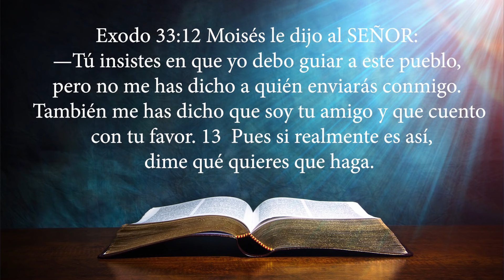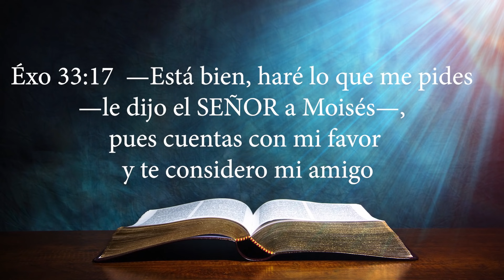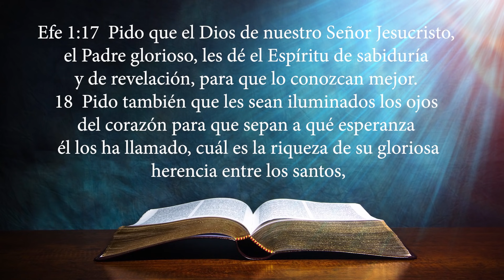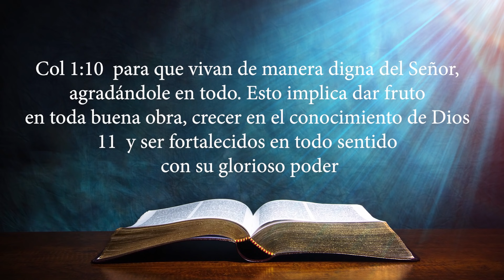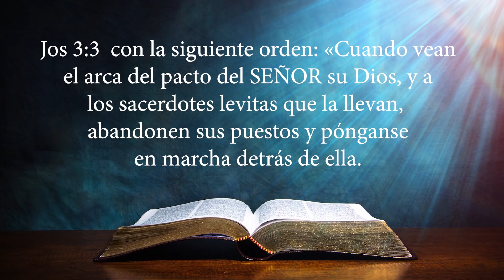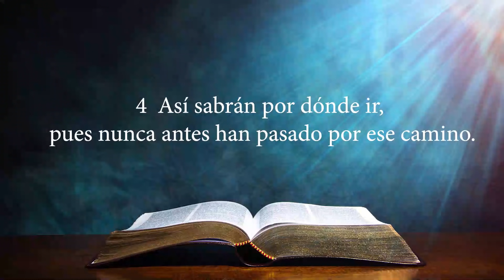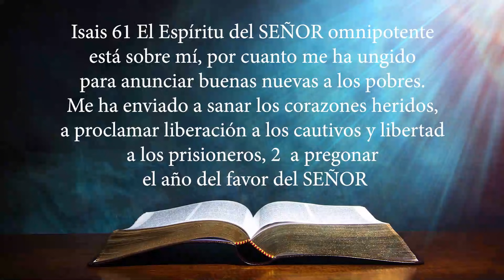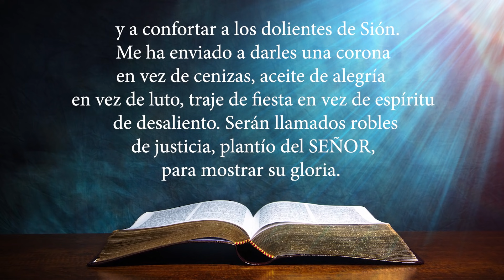Un año para ser fortalecidos y guiados por Dios.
Un año  para ser guiados por Dios, Fortalecidos en EL. en su Poder, su  Palabra, su Protección,  avanzando de su mano, con su favor. 2021.